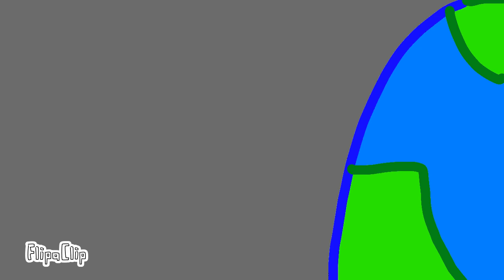Jean Patrick infinity war trailer one